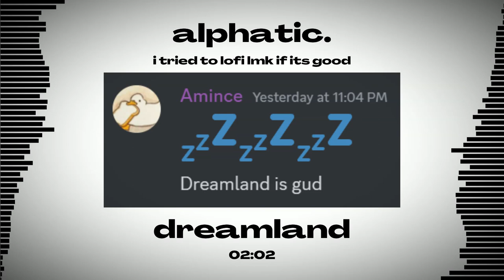dreamland. (original track)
IF YOU WANT TO USE THIS SONG FOR BACKGROUND MUSIC, MAKE SURE TO GIVE PROPER CREDIT, THANK YOU.

Here's my first original track outside of Friday Night Funkin' stuff. Unsure if this'll get as many views but hey, let's see what happens.

(i made this at 11pm and spent 2 hours on this help)

Song and visualizer made in FL Studio 21.
All work by me